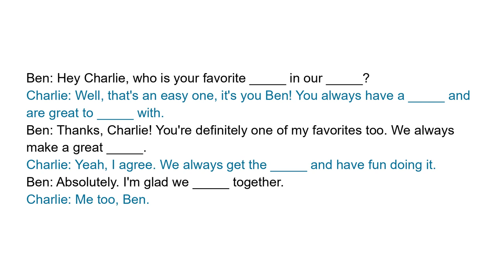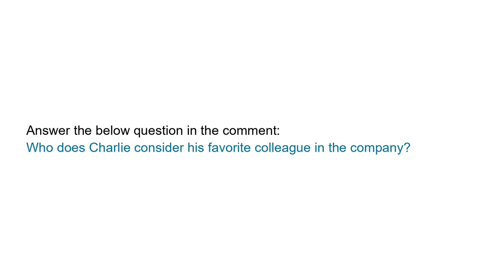Short Business English Lessons | Favorite colleague | Office Conversation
Full transcript:
Ben: Hey Charlie, who is your favorite colleague in our company?
Charlie: Well, that's an easy one, it's you Ben! You always have a positive attitude and are great to work with.
Ben: Thanks, Charlie! You're definitely one of my favorites too. We always make a great team.
Charlie: Yeah, I agree. We always get the job done and have fun doing it.
Ben: Absolutely. I'm glad we work together.
Charlie: Me too, Ben.

Question:
Who does Charlie consider his favorite colleague in the company?

Vocabulary and expressions:
colleague, company, positive attitude, work, team, job done.